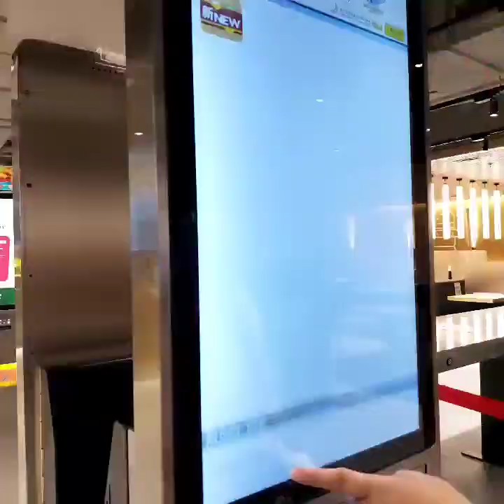My Kind Of Cheat Day || Cess Diary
Tara samahan nyo kong magpaka busog